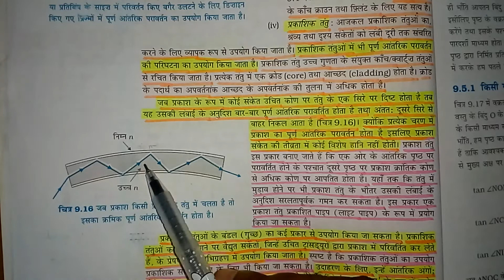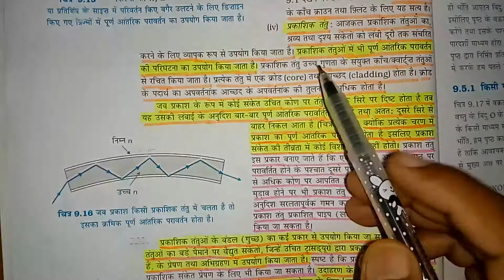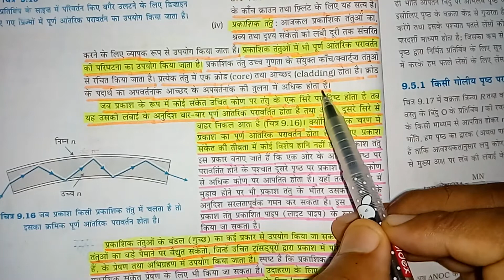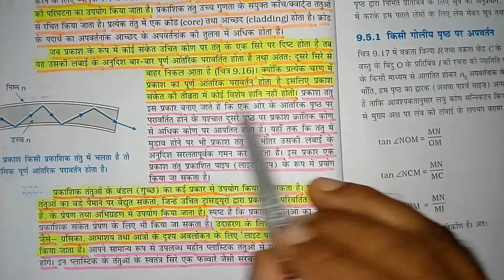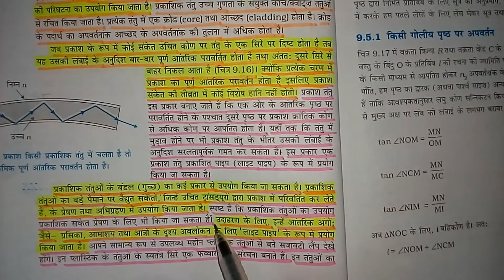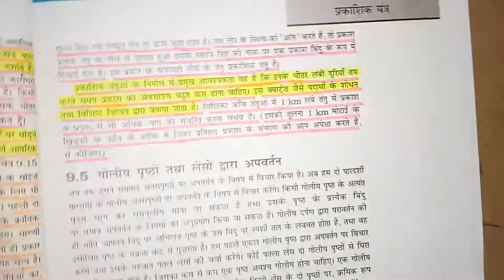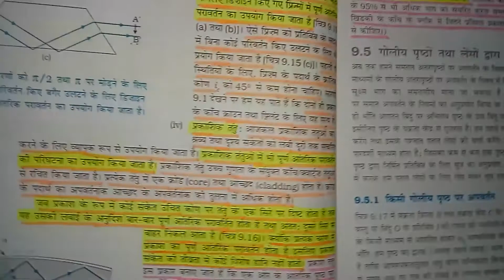प्रकाशिक तंतु -Part-17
प्रकाशिक तंतु